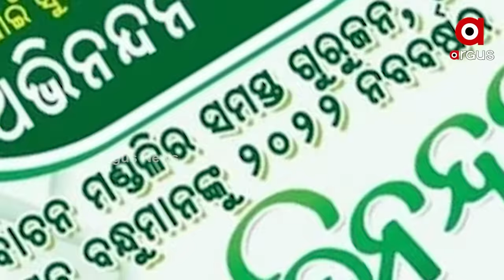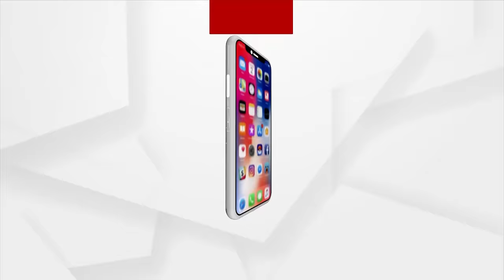Pre-poll Violence in Bhadrak : BJD Workers Attack BJP Leader’s Family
ଭଦ୍ରକରେ ରକ୍ତମୁଖା ବିଜେଡି
ଘରେ ପଶିଲେ
ମନଇଚ୍ଛା ଗୋରୁଗାଈଙ୍କ ଭଳି ପିଟିଲେ
ସମ୍ବିଧାନର ମୁଖବନ୍ଧରେ ଅହିଂସା କିନ୍ତୁ ଘରେ ପଶି ହିଂସା । ଭଦ୍ରକରେ ପୁଣି ବିଜେଡିର ଗୁଣ୍ଡାରାଜ୍ । ଘରେ ପଶି ବିଜେପି କର୍ମୀଙ୍କୁ ମରଣାତ୍ମକ ଆକ୍ରମଣ । ଏଥିରେ ୩ ଜଣ ଆହତ ହୋଇଛନ୍ତି । ୧୦ରୁ ଅଧିକ ବିଜେଡି କର୍ମୀ ଘରେ ଥିବା ମହିଳାଙ୍କୁ ବି ଛାଡ଼ି ନ ଥିଲେ । ବିଜେଡି ନେତା ପ୍ରିନ୍ସ ରାକେଶ ନାୟକଙ୍କ ଇସାରାରେ ଆଟାକ୍ ହୋଇଥିବା ଅଭିଯୋଗ ଆସୁଛି ।